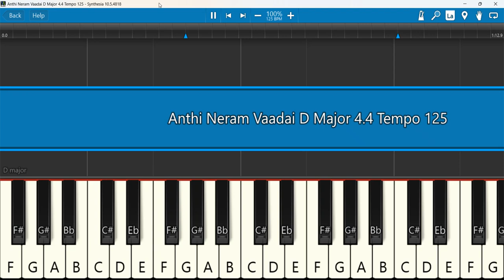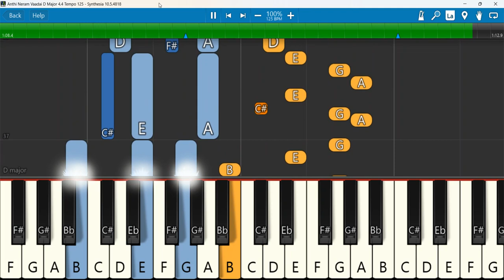Anthi Neram Vaadai Keyboard Notes D Major 4/4 Tempo 125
ANTHI NERAM VAADAI KAALAM..